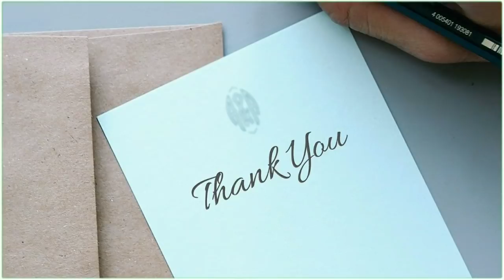Nanu Nanna Kanasu Part-01| kannada inspiration speech | By Kavya Rangaswami | Inspirational Speech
Concept,Direction : Sonu Shrinivas
Voice Overand Script : Kavya Rangaswami
Video Edit & Youtube Promotion:Raghu Lakshman
Recording Studio: My World Studio

ಸ್ಪೂರ್ತಿದಾಯಕ ಮಾತುಗಳು
Personality development.

My Favourite:
Chakravarthi Sulibele